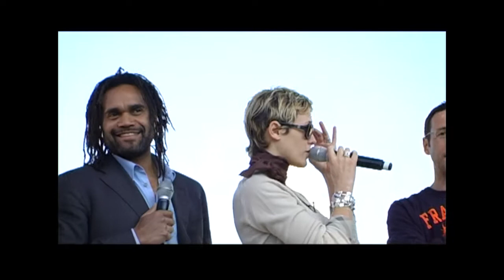Opération piéces jaunes 2011 à Nice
Opération piéce jaunes à nice 2011 en présence de Mme Bernatte CHIRAC, LORIE, KAREMBEU